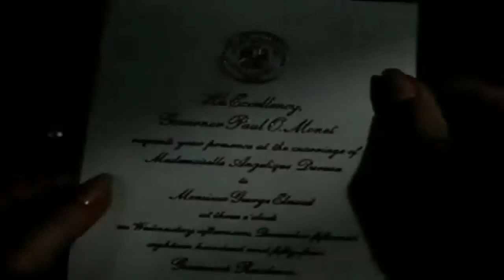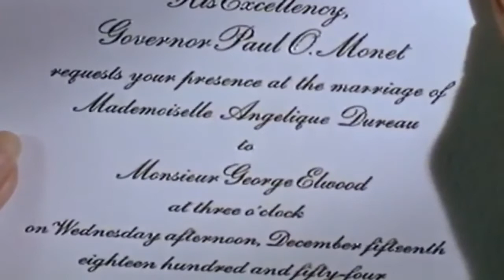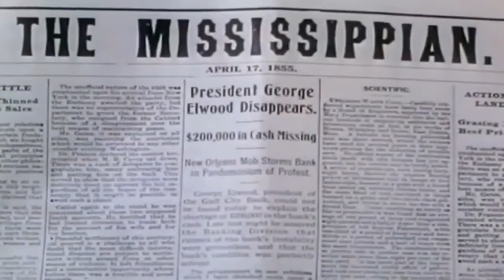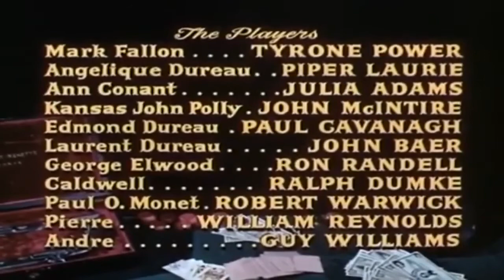Hollywood À Ne Pas Manquer - Film Western COMPLET en Français